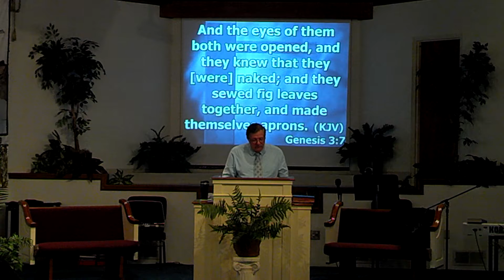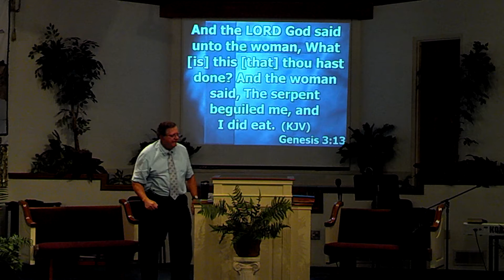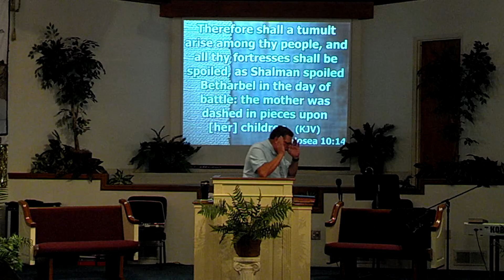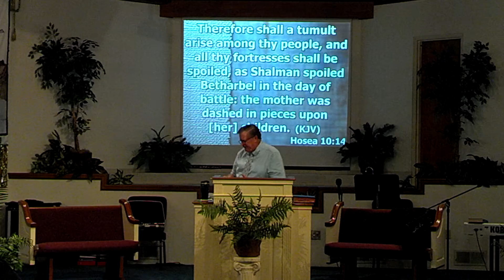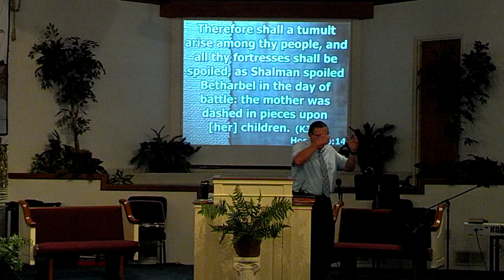What kind of dirt are you?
Psalms 139:14, Genesis 3:1, & Mark 4:1